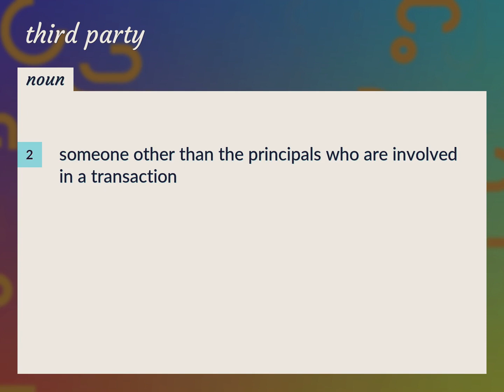Third party | meaning of Third party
What is THIRD PARTY meaning?